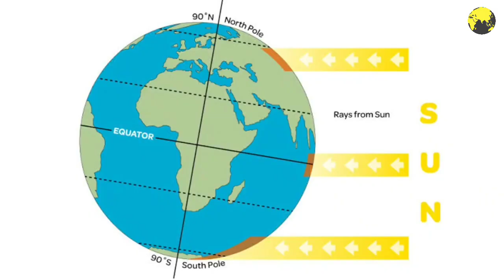Surprisingly!! The Kaaba Is The True Center Of the Earth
Various studies show that. Includes publications The Egyptian Scholar of the Sun and Space Research Center based in Cairo. The results of Prof. Hussain Kamel's research also found a fact that Mecca is the center of the earth.
Whereas initially the research was only to find out the Qibla direction in the world's big cities by using mathematical estimates and a rule called the "spherical triangle".
Hussain began to draw a circle with Mecca as the center and the outline of the circle being the continents. He was aided by the topography of the 90s which has become a well-established theory that scientifically the Earth's plates formed over long geological ages, moving regularly around the Arabian plate.
The plates are continuously converging towards Mecca. Based on the results of this study, Saudi Arabia responded by starting a major project to change the world time reference from GMT (Greenwich Mean Time) to Makkah Mukarromah Time (MMT).
It is clear that the city of Mecca is not only a direction of Qibla, but also as a center for coordination of time calculations. If this MMT time is applied, it will make it easier for every Muslim to know the prayer times.